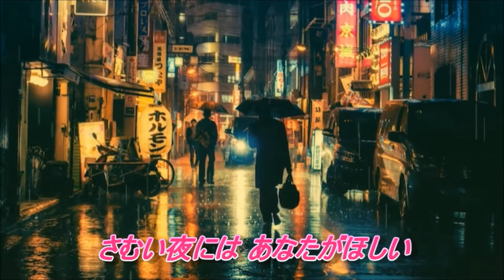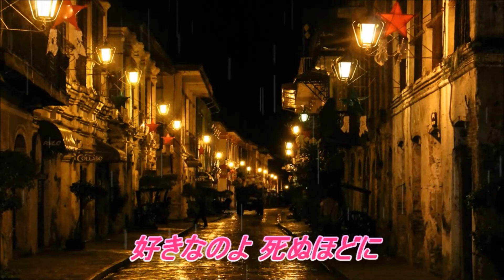さだめ 秋庭豊とアローナイツ カバー曲 misaki888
1982年7月 発売
作詞:四方章人　作曲:四方章人　編曲:馬飼野俊一
B面は「大宮駅から乗る女」です。